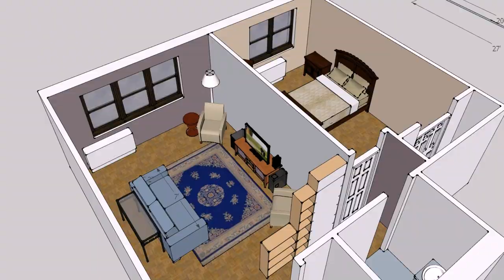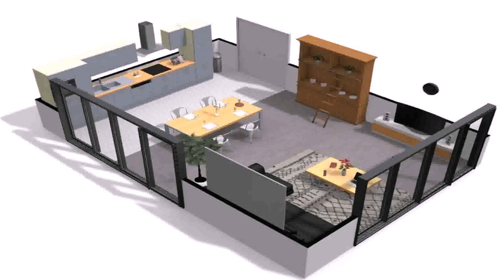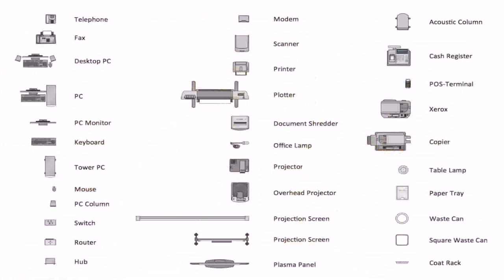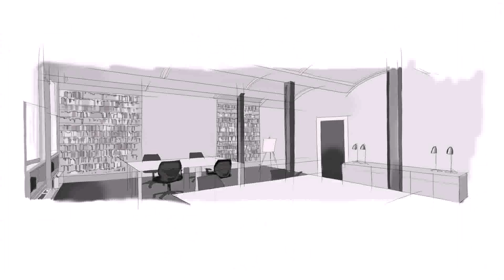Interior Design Room Plan